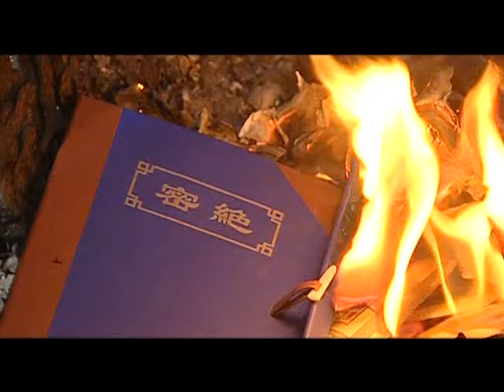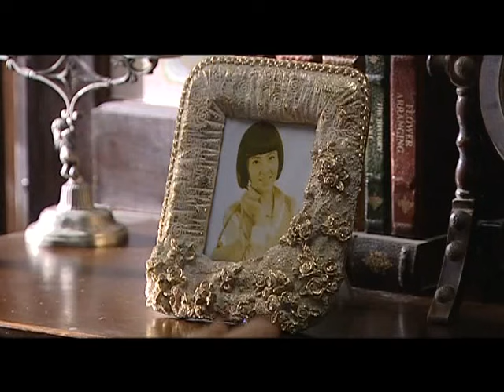绝命追捕手 13 | 女匪王带领弟兄们全城追捕叛军，城里城外布下天罗地网，绝不放过任何一个敌人！